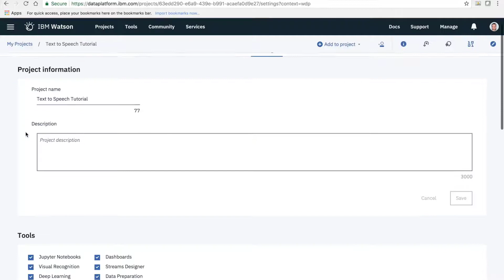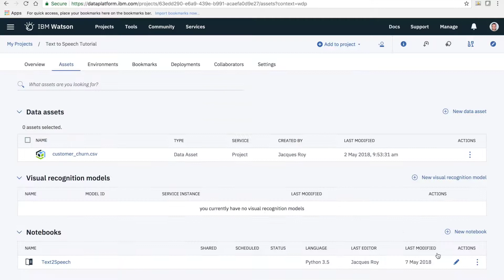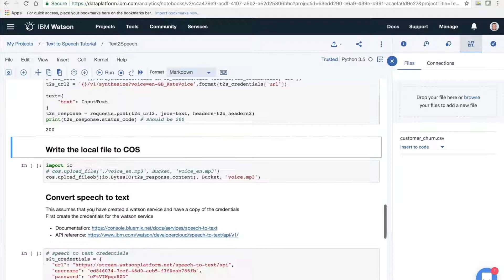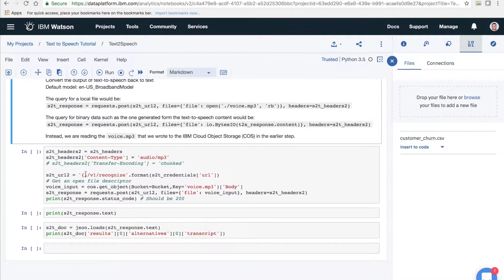DTE: Text-to-Speech and Speech-to-Text in Watson Studio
This video shows you how to use the Watson text-to-speech and speech-to-text services in a Jupyter notebook.